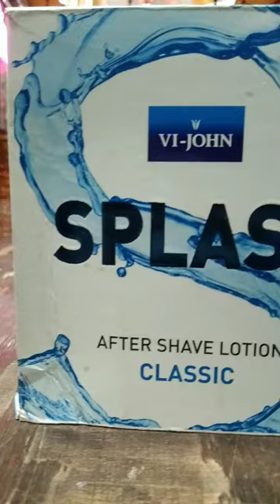VI-JOHN Splash After Shave Lotion 50 ml MRP RS 100